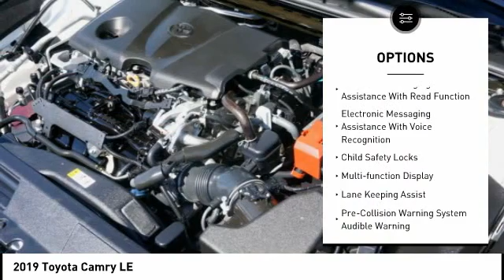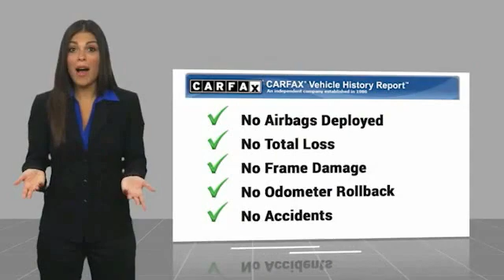2019 Toyota Camry Orange CA U35381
2019 Toyota Camry LE

1400 North Tustin Ave.

Pick up this White 2019 Toyota Camry, available today at Toyota of Orange. This could be the one you've been searching for.